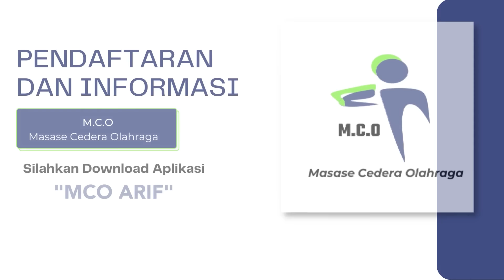MCO ARIF - INILAH CONTOH CEDERA BAHU KARENA OVER GYM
MCO ARIF - INILAH CONTOH CEDERA BAHU KARENA GYM